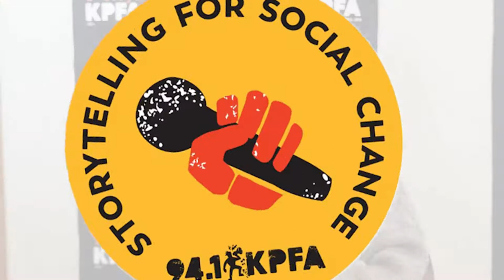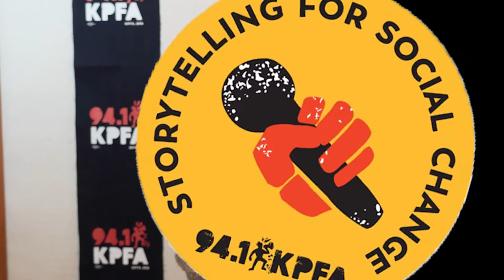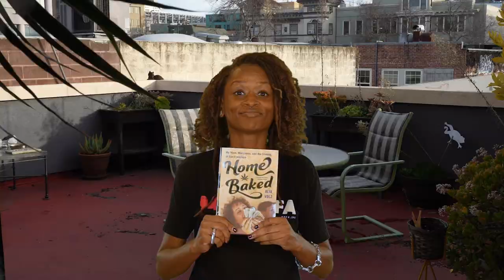ON THE DECK - APRIL 2022 - KPFA Announcements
KPFA Announcement for April 2022 - Hosted by mikO Tolliver

KPFA celebrates its 73rd birthday on April 15, 2022.
Live Virtual Events for April

Tuesday, April 5, 2022, 7:00 PM PST - Shawn Levy & Debi Durst - In on the Joke: The Original Queens of Stand-Up Comedy

Thursday, April 14th at 6:00 PM PST - Azar Nafisi “Read Dangerously”

Monday, April 18th at 7:00PM PST - Alice Walker with Beverly Guy-Sheftall: Live and IN-PERSON @ First Congregational Church of Berkeley

Thursday, April 21st at 7:00PM PST - Sasha LaPointe with Christina Aanestad - Red Paint: The Ancestral Autobiography of a Coast Salish Punk

KPFA honors Radio Host Kris Welch with an interview for her 50 year anniversary

Jack Foley, host of Cover to Cover, receives a silver medallion from the online print magazine, LITTERATEUR RW

Program Updates with D Minor including 25 year anniversary celebrations for Con Sabor & Herbal Highway

420 Live Stream with DJ Mike Biggz

Interview with author Alia Volz about her book "Home Baked" and her appearance at the Evergreen Festival in SF on April 23 with Sherry Gendleman.

Station Antenna Maintenance some Sundays 1 - 4 am